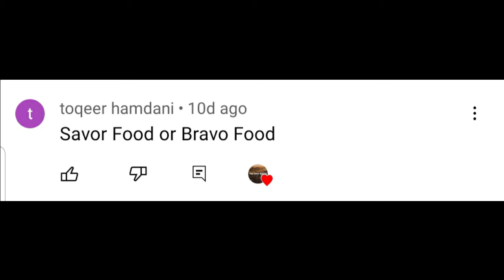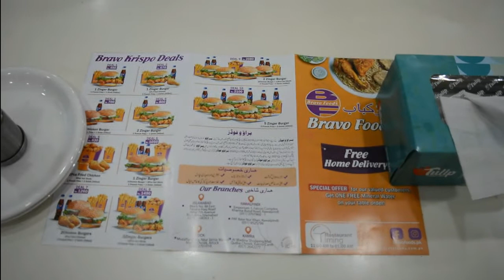Bravo Foods Khanna Road Rawalpindi | Savour Foods se bhi Oper | Best Pulao in Rawalpindi Islamabad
The New Secret

Bravo foods is located at khanna road rawalpindi.. Ambiance and staff was good and professional, and taste was crossing the very famous savour foods.
You must try this if you want to eat something good.